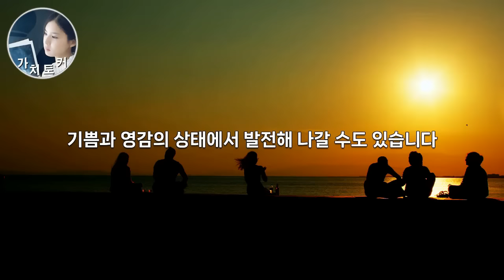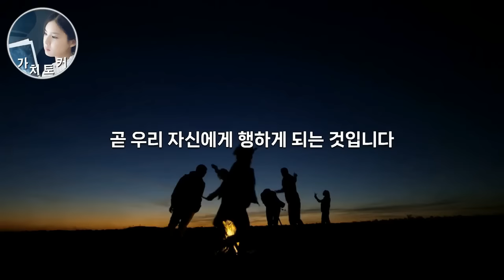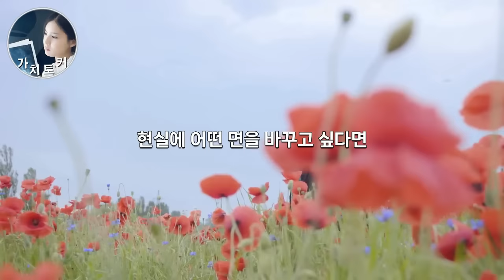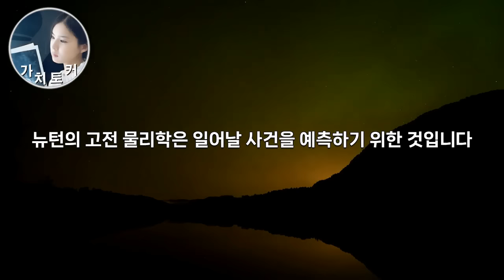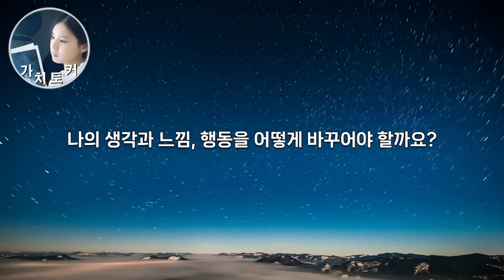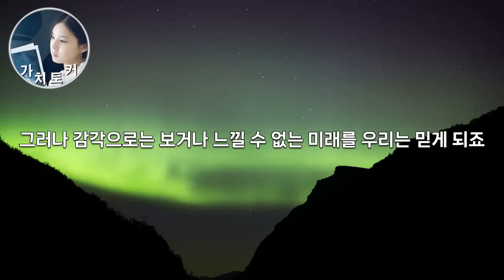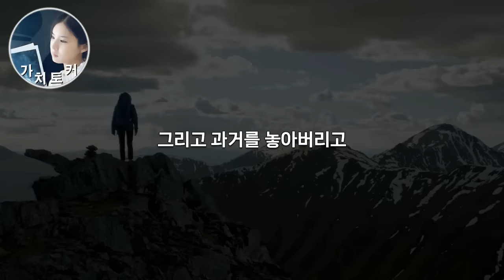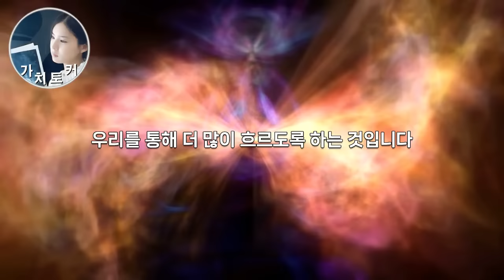조 디스펜자 | 상상과 현실을 구분 못하는 뇌를 속여 생각만으로 현실 바꾸기 /양자 물리학으로 밝히는 새로운 운명을 창조하는 법! 무의식 바꾸기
*참고 도서 링크(브레이킹, 조 디스펜자)

 세계 멘토들의 강연과 책 속의 핵심 내용을 발췌해
전달하는 가치토커입니다
● 가치토커 채널은 구독자님의 후원으로 만들어집니다. 후원은 영상 제작에 큰 힘이 됩니다.
가치토커 채널이 성장하고 지속될 수 있게 도움 부탁드립니다. 감사합니다. 덕분입니다. 축복합니다.